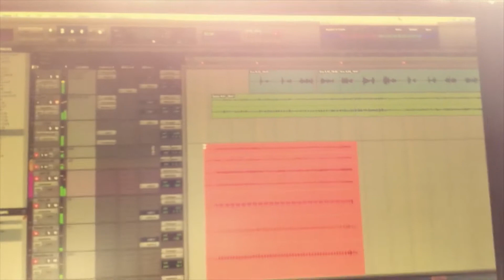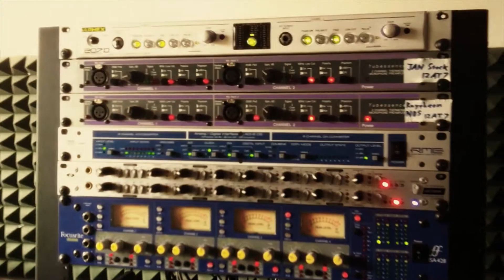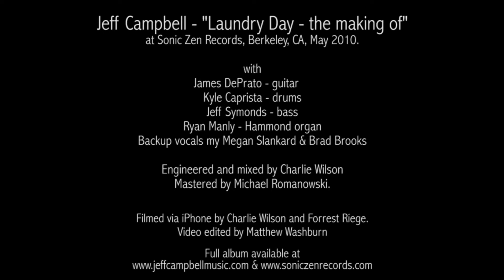Jeff Campbell - "Laundry Day", Making Of - iPhone Studio Footage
Footage recorded on an iPhone from Day one of live tracking and then vocal and acoustic guitar doubling for "Laundry Day" at Sonic Zen Records in Berkeley in May of 2011 during the recording of the Stop and Go record.

Jeff Campbell - Vocals/A.Guitars
James DePrato - Guitar
Kyle Caprista - Drums
Jeff Symonds - Bass
(not seen, unfortunately but added later):
Megan Slankard and Brad Brooks - Backing Vox
Ryan Manley - Hammond B3